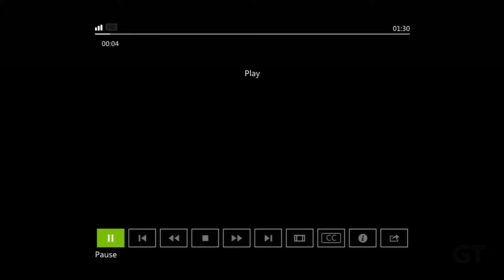Final Fantasy XIV: Heavensward Trailer #1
This is the 1st of 2 trailers. Enjoy! Release date + info on the next trailer.